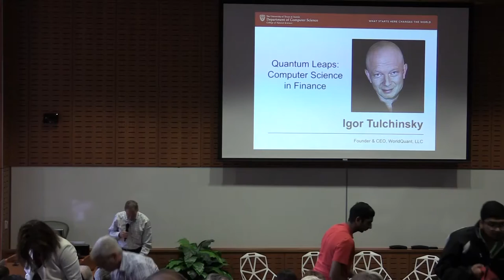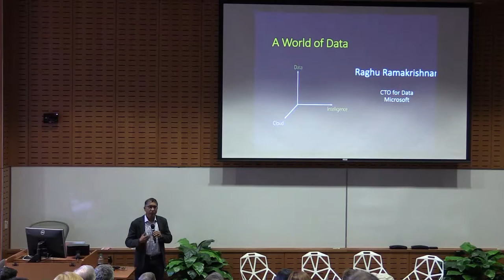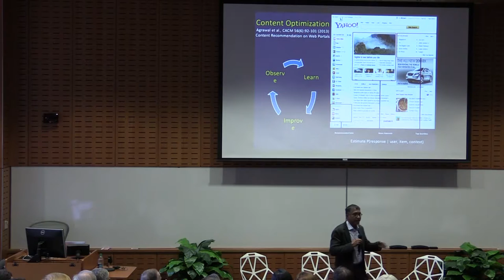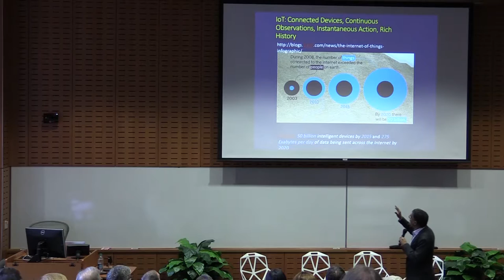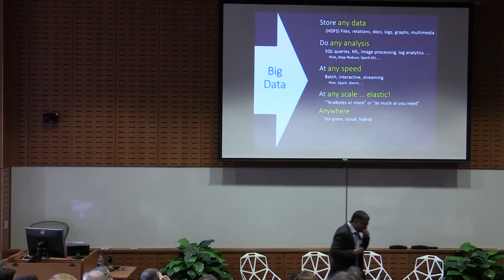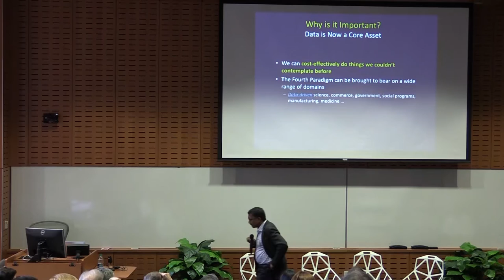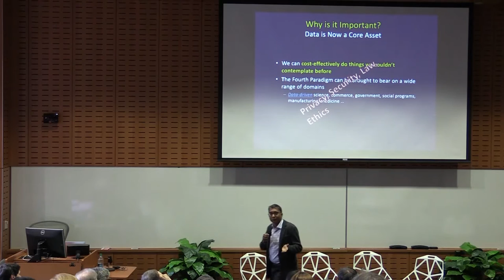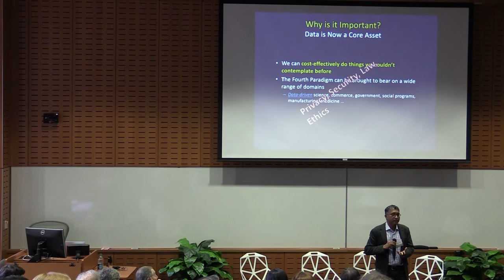UTCS 50 Alumni Showcase: Raghu Ramakrishnan - A World of Data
UT Computer Science 50th Anniversary Symposium alumni showcase by Raghu Ramakrishnan, Chief Technology Officer for Data and a Technical Fellow at Microsoft, on the changing world of data—how much we have access to, how we store it, and how we use it.